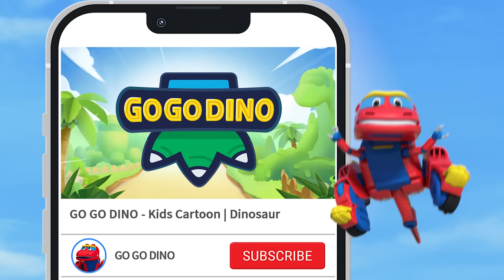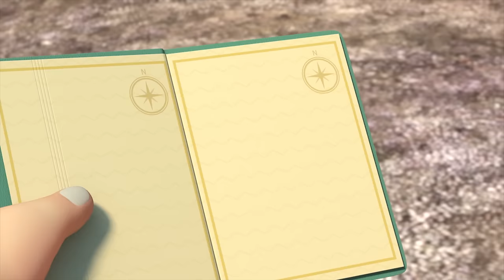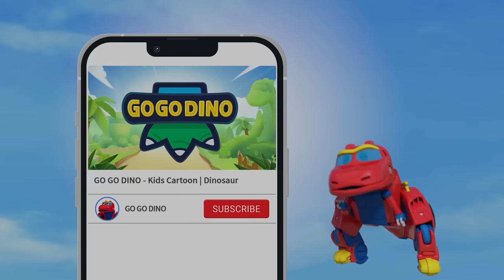🦖GoGoDino | Best Dino Adventures w/ Little Ping & Pachycephalosaurus, Pteranodon | Cartoon | Toys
🐾【GOGODINO: The Legendary Dino】Full Episodes | English Cartoon | Dinosaur for kids 🐾

✨Chapters✨
0:00 - Ping & Pachycephalosaurus
10:13 - Ping & Pteranodon
20:20 - Ping & Struthiomimus